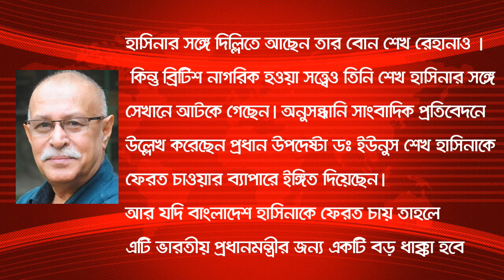শেখ হাসিনা গৃহবন্দী অবস্থায় আছে দিল্লিতে। বাহিরে যেতেও পারছে না এখন, যোগাযোগ বন্ধ। Sheikh Hasina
শেখ হাসিনা গৃহবন্দী অবস্থায় আছে দিল্লিতে। বাহিরে যেতেও পারছে না এখন, যোগাযোগ বন্ধ। Sheikh Hasina New Delhi India | Norendra Modi |

Indian report to Bangladesh news new Update for Sheikh hasina Living At home and Shopping mall.

Where are going on sheikh hasina and her sister rehena.
Mobile phone call and all connection news for formar  prime minister hasina.
গত পাচ আগস্ট সাবেক প্রধানমন্ত্রী শেখ হাসিনা ভারতে পালিয়ে যান।  সেখানেই এক নির্জন বাড়িতে আশ্রয় নিয়েছেন তিনি। তবে এখন শোনা যাচ্ছে বাড়ির বাইরে যাওয়ার অনুমতি নেই শেখ হাসিনা। তাহলে কি ভারতে গৃহবন্দী অবস্থায় আছেন শেখ হাসিনা।  আন্তর্জাতিক পুরস্কারপ্রাপ্ত অনুসন্ধানের সাংবাদিক সেলিম সামাদ ভারতীয় একটি সংবাদ মাধ্যমে এক প্রতিবেদনে দাবি করেছেন শেখ হাসিনা দিল্লির কাছাকাছি একটি বিমান ঘাঁটির নিরাপদ বাড়িতে আছেন। কিন্তু সেখান থেকে তিনি কারো সঙ্গে যোগাযোগ করতে পারছেন না। প্রতিবেদনের সূত্রটি আরো বলছে বাংলাদেশের প্রধান উপদেষ্টা ডঃ ইউনুস শপথ গ্রহণের পর যখন মোদির সঙ্গে প্রথমবারের মতো টেলিফোনে কথা বলেন তখন শেখ হাসিনাকে একটি নিরাপদ বাড়িতে নিয়ে যাওয়া হয় এবং নদী ইউনুসের কথোপকথনের কয়েক ঘন্টা পর হাসিনার যোগাযোগের সব ডিভাইস বিচ্ছিন্ন হয়ে যায়। এরপর থেকে তিনি আর কারো সঙ্গে যোগাযোগ করতে পারছে না বলে জানা গেছে। সূত্রটি আরো জানিয়েছে হাসিনার ওই বাড়ির বাইরে যাওয়ার অনুমতি নেই এমনকি ঘাঁটির ভেতর সেনাদের জন্য থাকা একটি সুপারশপেও যাওয়ার সুযোগ পান না তিনি। অথচ তার বাড়ি থেকে সুপার শপটিতে হেঁটে যাওয়া যায়। তিনি আরো লিখেছেন শেখ হাসিনার মেয়ে সায়মা ওয়াজেদ বিশ্ব স্বাস্থ্য সংস্থার আঞ্চলিক পরিচালক হিসেবে দিল্লিতে অবস্থান করছেন। কিন্তু এখন পর্যন্ত তিনি তার মায়ের সঙ্গে দেখা করার সুযোগ পাননি। যদিও শেখ হাসিনা এক মাস দিল্লিতে আছেন। শেখ হাসিনা যখন ভারতে পালিয়ে যান তখন ছেলে সজীব ওয়াজেদ জয় জানান তিনি দিল্লিতে গিয়ে মায়ের সঙ্গে দেখা করবেন। কিন্তু জয়কে দিল্লিতে আসতে বারণ করা হয়। কারণ দিল্লিতে আসলেও জয় তার মাস শেখ হাসিনার সাথে দেখা করতে পারবেন না বলে জানা গেছে।  এছাড়াও হাসিনার ফোনে সংযোগ বিচ্ছিন্ন করে দেয়া হয়েছে ফলে পরিচিত কারো সঙ্গেই কথা বলতে পারছে না তিনি। এই সাংবাদিক প্রতিবেদনে আরও লিখেছেন হাসিনার সঙ্গে দিল্লিতে আছেন তার বোন শেখ রেহানাও । কিন্তু ব্রিটিশ নাগরিক হওয়া সত্ত্বেও তিনি শেখ হাসিনার সঙ্গে সেখানে আটকে গেছেন। অনুসন্ধানি সাংবাদিক প্রতিবেদনে উল্লেখ করেছেন প্রধান উপদেষ্টা ডঃ ইউনুস শেখ হাসিনাকে ফেরত চাওয়ার ব্যাপারে ইঙ্গিত দিয়েছেন। আর যদি বাংলাদেশ হাসিনাকে ফেরত চায় তাহলে এটি ভারতীয় প্রধানমন্ত্রীর জন্য একটি বড় ধাক্কা হবে